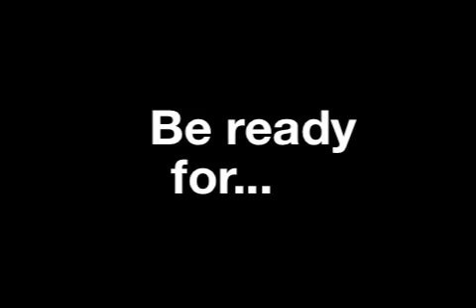Red Ball 2 iPhone/iPod game trailer.m4v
This's trailer for Red Ball 2 iPhone game.
#1 Top Game in USA, Canada, Denmark, Norway, Finland and a lot of other countries!
Top #1 Free App, #9 Paid App in USA.